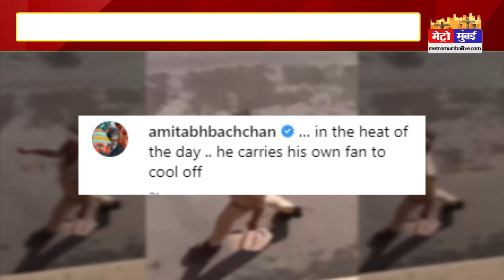तपती गर्मी में सड़क पर अपनी चोटी से पंखा चलाता नजर आया यह शख्स, अमिताभ बच्चन ने शेयर की वीडियो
तपती गर्मी में सड़क पर अपनी चोटी से पंखा चलाता नजर आया यह शख्स, अमिताभ बच्चन ने शेयर की वीडियो amitabachhan video bolywoodnews | Metro Mumbai